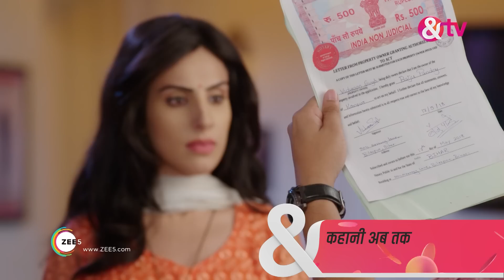अग्निफ़ेरा - Agnifera - Webisode - Ep - 332 - Ankit Gera,Mohak Khurana,Simaran Kaur -And TV